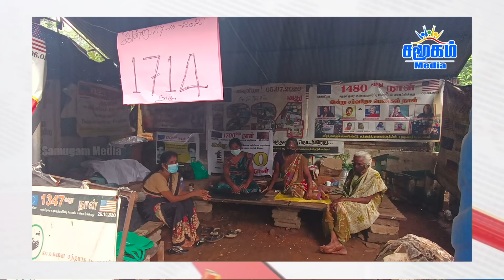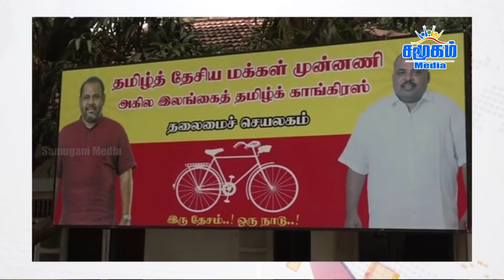இன்றைய தலைப்புச் செய்திகள் 28.10.2021